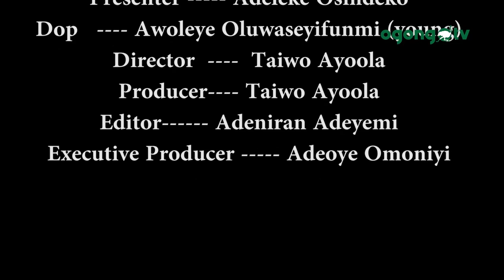KOKORO TI N JE EFO||KINNI YORUBA NWI?EP 2|| ADELEKE OSINDEKO||OGONGO TV SHOW.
Kokoro time nje efo, jare efo
KINNI YORUBA NWI?( WHAT EXACTLY DOES YORUBA MEAN) is a show that promotes the YORUBA culture, it showcases the beauty of YORUBA Language in Areas of Names, proverbs, idioms and dressings.

It begins soon

it is anchored OSINDEKO ADELEKE.

Also Watch